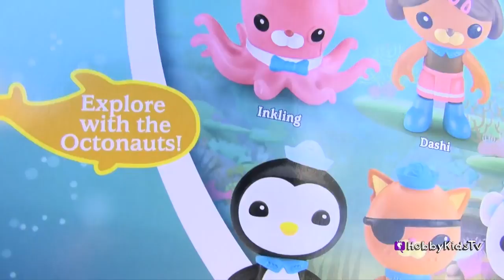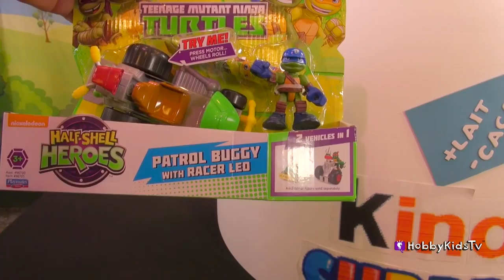Worlds BIGGEST KINDER Egg SURPRISE! Minions TMNT Minecraft Toys Candy by HobbyKidsTV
Kinder Egg SURPRISE! HobbyBaby Egg, TMNT, Minions Toys, Candy. HobbyMema. More Egg Vids:

New videos everyday! This video idea created by HobbyKidsTV.

---TOY VIDEOS---

HobbyGamesTV (Video Gaming):

HobbyKidsVids (Behind the Scenes):

HobbyMomTV (Parent Vlogging):

HobbyFoodTV (Family Recipes):

HobbyPigsTV (HobbyPig Videos):

---FIND US---

---ABOUT HobbyKidsTV---
HobbyKidsTV is known for the World’s Biggest Surprise Eggs, Giant Surprise eggs and mega Play-Doh Surprises. We produce clean family friendly kids toy videos. We collect all brands of toys, review toys, do challenges, trips, educational learning and more. Join the HobbyFun today and come be a HobbyKid today!

Silent Movie Stumble 2
Beach
Monkey Town 1
Surfing the Beach 2